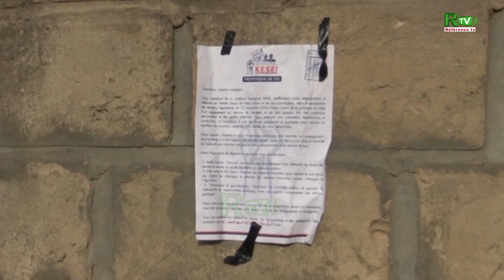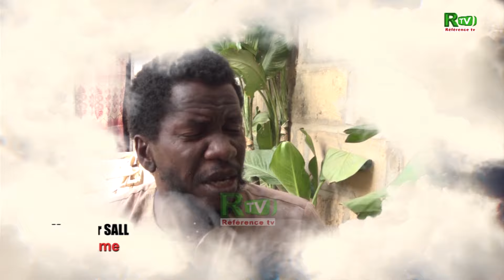( Législatives 2024 ) Député da niou Koy tanne...